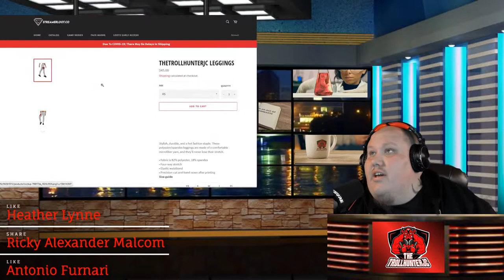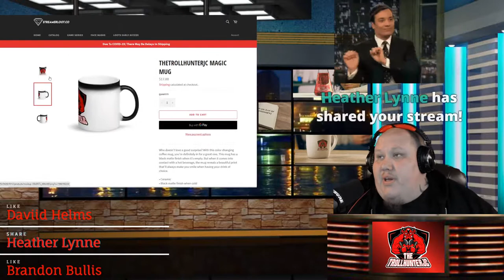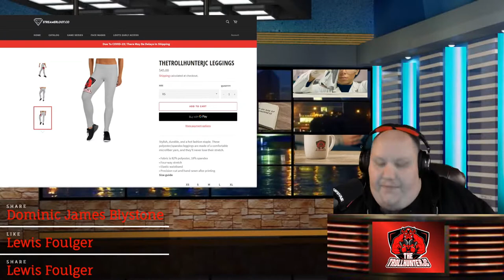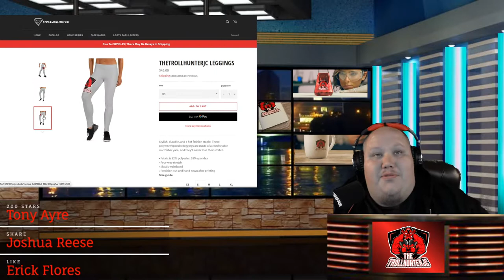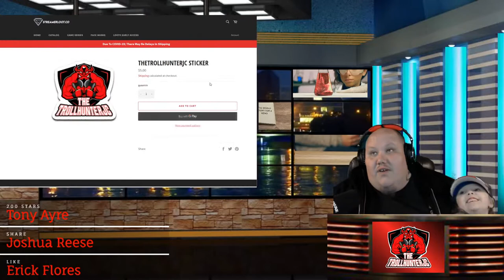THURSDAY NIGHT SABOTAGE!!!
STREAMERLOOT.CO/THETROLLHUNTERJC

STREAMING LIVE ON FACEBOOK GAMING AND YOUTUBE GAMING
LETS GOOOO